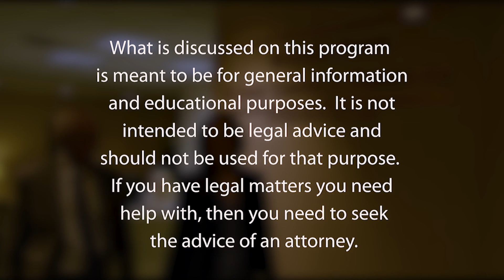Legal Briefs - (Ep. 1901) Guardian Ad Litum Terri Masters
A.J. Sickmann and Walt Chidester from the law firm of BBKCC speak with Wayne County Guardian Ad Litum Terri Masters on this months episode of Legal Briefs